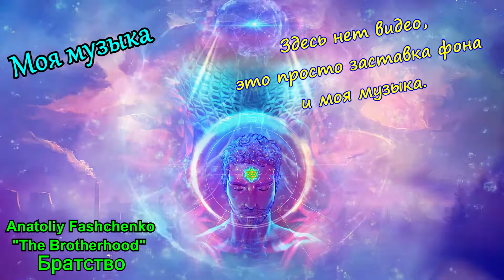GAME A-84 - Братство (The Brotherhood)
The Brotherhood (Братство)
Эту музыку я сочинил в 2022г на ПК.